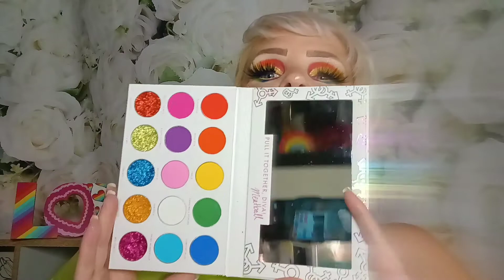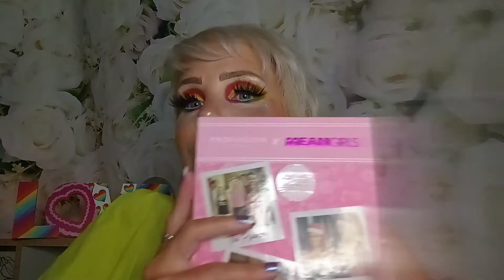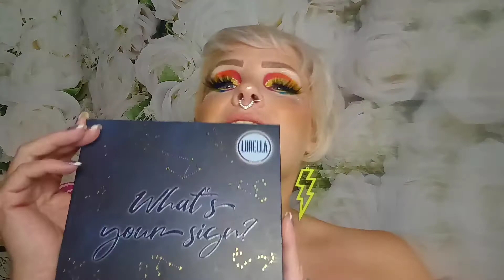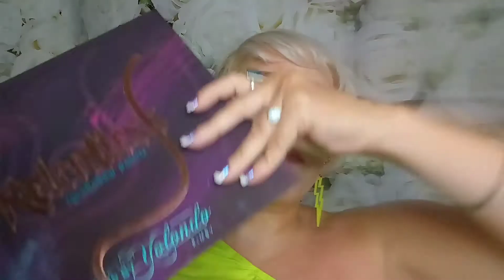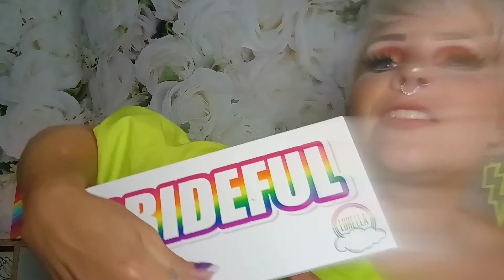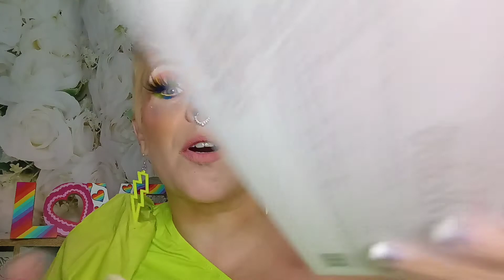Counting and Counting Down my favorite rainbow 🌈 palettes/Mental Health and Makeup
Mental Health and Makeup with Mandy